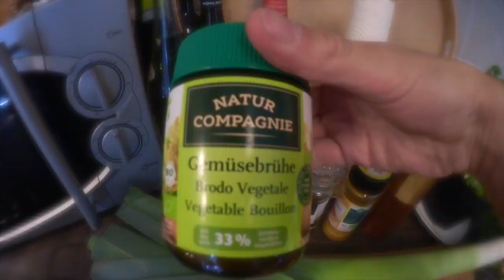Leckerer Linseneintopf selber kochen (vegan) I Max GREEN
Rezept:

Zutaten
- ca. 300g Linsen zu 2/3 Wasser am Vortag vorquellen lassen
- 2 Liter Wasser + 4 Teelöffel Gemüsebrühe
- 1/2 Kartoffeln
- 2 Möhren
- 1 Stange Poree
- Zwiebel
- 2 Knollen Knofi
- Kochschinken bzw. Wiener-Würtchen (für Nicht-VEGETARIER)
- Kräuter, Salz, Pfeffer, Gewürze nach Belieben

Guten Appetit ;)

im Rahmen einer kleinen Suppenkooperation gibt es heute den 2. Teil für euch! Ich hoffe, das Video schmeckt euch genauso gut wie mir..

Das Rezept passt zudem wunderbar in die kalte Jahreszeit, also auf gehts und Nachkochen ist natürlich erlaubt ;)

Viel Spaß!
euer Max

// Mein YouTube- und Videoequipment //

Kanal-Kamera (Canon EOS 600 D)

Canon Fernbedienung

// Kennst du schon diese Videos //